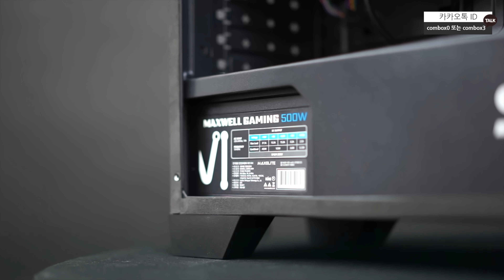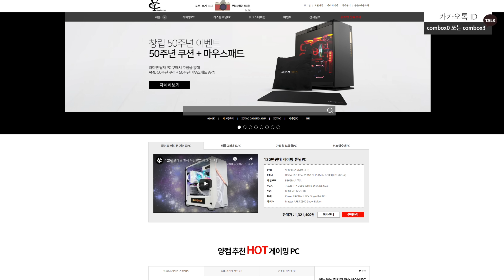60만원대 GTX1650탑재 표준 게이밍PC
CPU: 인텔 코어 i5-9세대 9400F
메인보드: ASUS H310M-K
메모리: 삼성전자 DDR4 8G PC4-21300
SSD: 마이크론 Crucial MX500 250GB
그래픽카드: MSI 지포스 GTX1650 벤투스 S OC D5 4GB
파워: 맥스엘리트 게이밍 500W
케이스: 잘만 S3 풀 아크릴